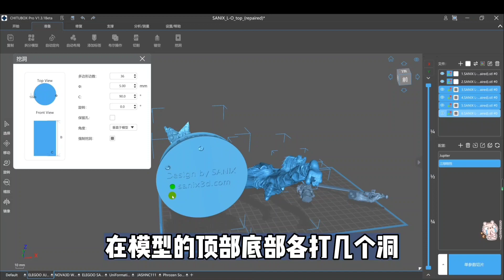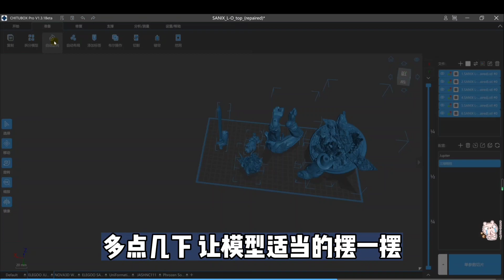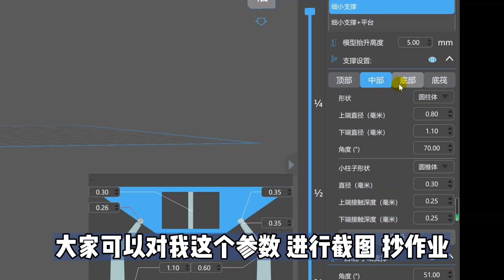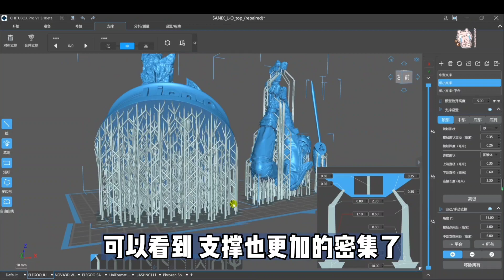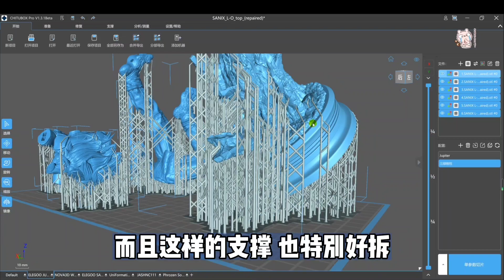光固化3D打印必看：赤兔Pro 完美自动支撑教程！包含模型镂空、打洞、摆放全流程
很多朋友买了光固化3D打印不会加支撑。
甚至模型的摆放也不合理。
导致频繁翻车。
要么支撑难拆，要么拆了支撑各种留坑。
今天，我就来分享下，我用赤兔Pro切片软件，近乎于全自动加支撑的教程。
这套方法还包含模型的镂空，打洞，摆放等。
能够让您快速学会，如何打印出完美的模型。
如果觉得有用，欢迎点赞！

视频内的狮头人身图纸，含用赤兔Pro加好支撑的图纸。
提取码：2222

B站：阿文菌kk
抖音：阿文菌
公众号：阿文菌
咸鱼：金刚大战哥斯拉
3D打印QQ群：
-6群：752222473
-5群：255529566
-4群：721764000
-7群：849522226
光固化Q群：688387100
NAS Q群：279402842